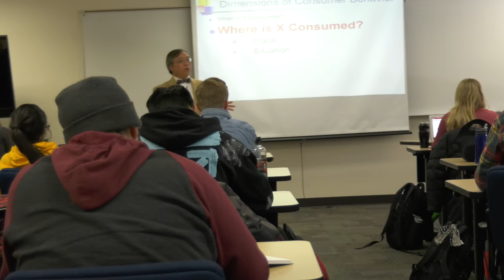Apply Now for 2019